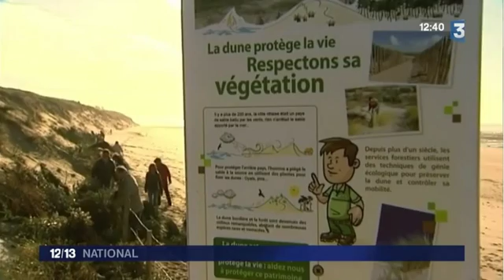Cours de francais via Skype Recyclage : la seconde vie des sapins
Vocabulaire et tournures propres à un milieu social ou professionnel. Compréhension global niveau B2/C1
PLUS